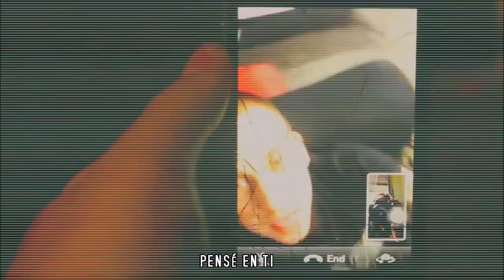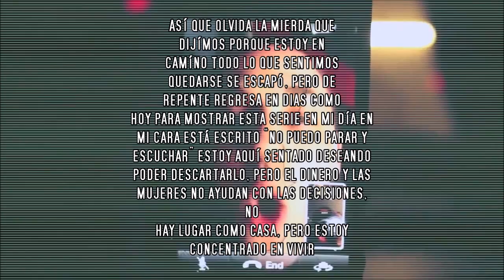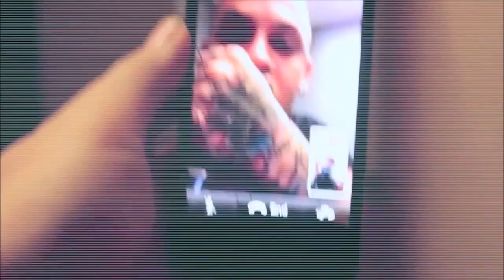BlackBear - N.Y.E (The Afterglow Album) Subtitulada al Español.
ADVERTENCIA: mi único propósito es subtitular la canción para las personas que no comprenden al 100% el idioma y desean saber lo que dice, el vídeo de fondo NO ES MIO, todos los derechos reservados a su autor. Apiadate de mi youtube.